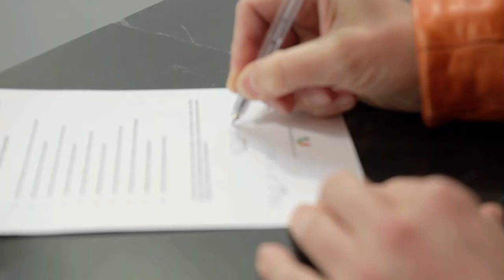#53 - Sophie in't Veld supports WePromise